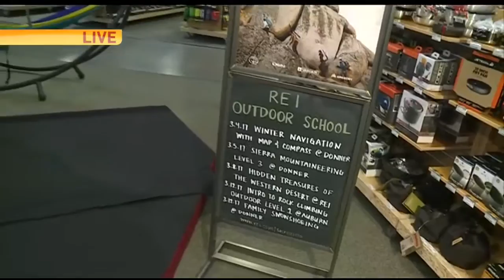REI Outdoor Classes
Cambi is checking out the REI outdoor program this morning.